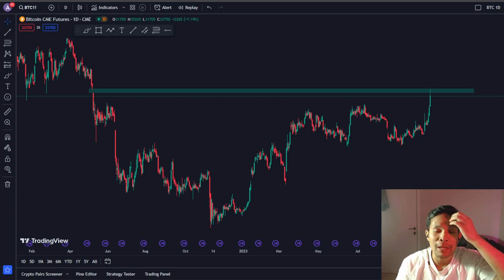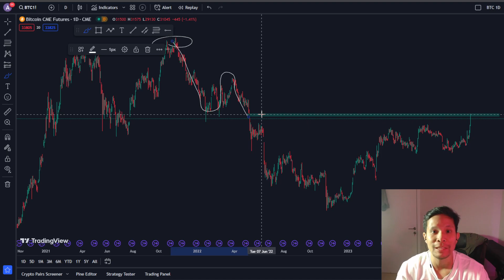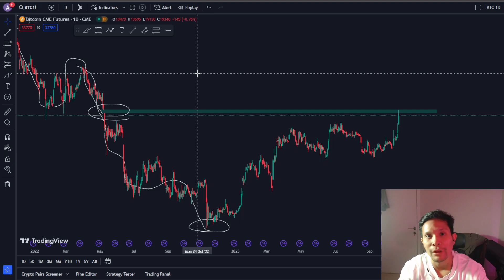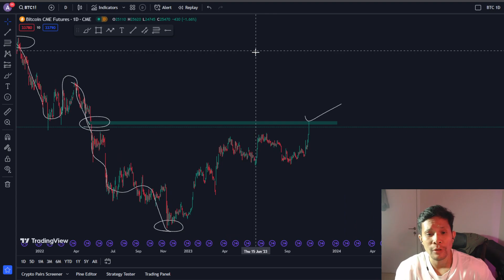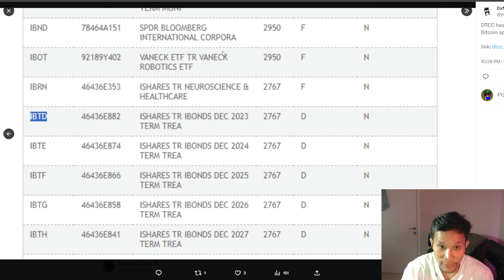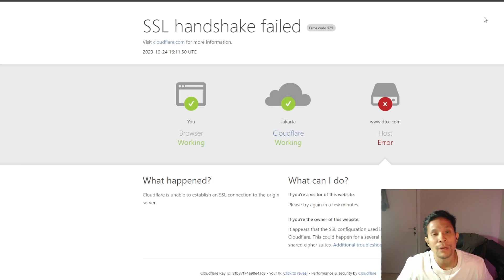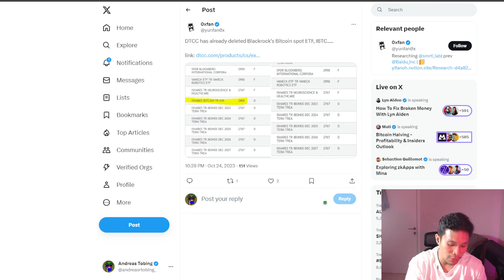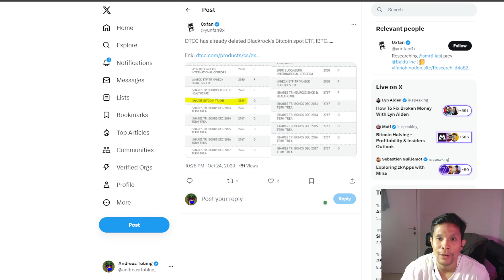BLACKROCK BITCOIN ISHARES TERNYATA FAKE?!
Location: Sauropods Studio, Gading Serpong

SEMUA ISI VIDEO INI HANYA BERSIFAT EDUKASI